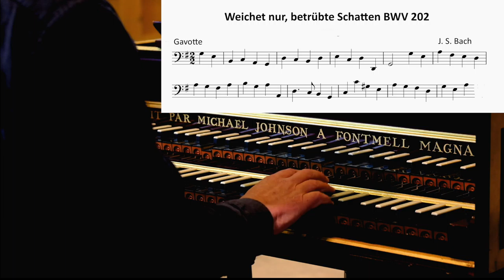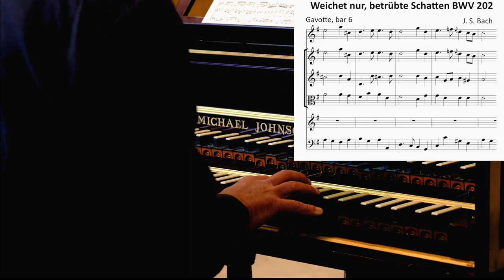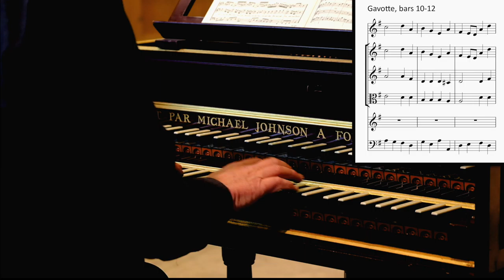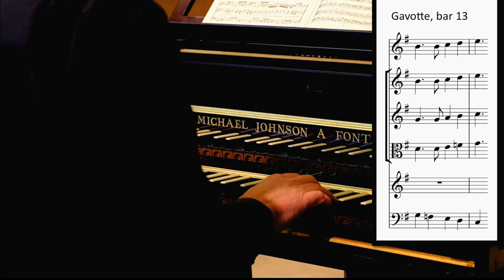Baroque Bytes - episode 5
Practising 'continuo' playing
Useful approaches and exercises
An insight into ‘continuo’ playing with Lars Ulrik Mortensen